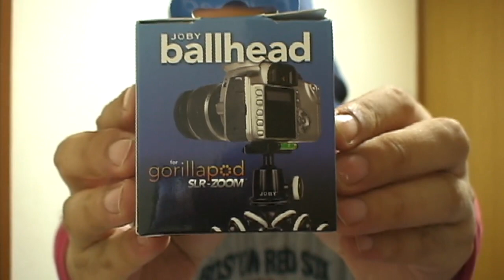ゴリラポッド 自由雲台 Gorillapod SLR ZOOM BallHead